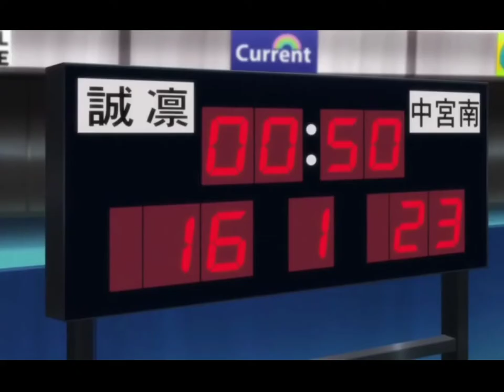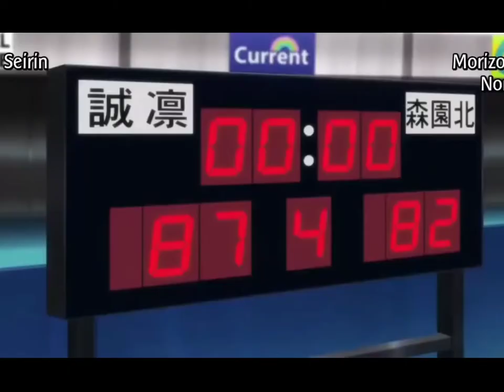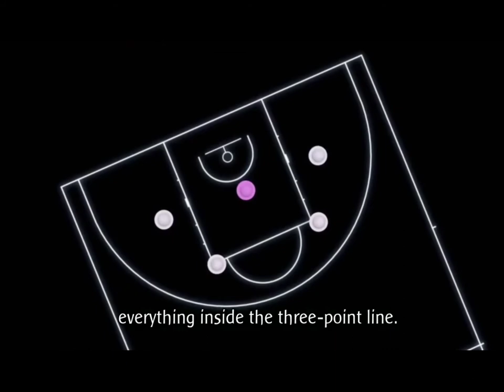黒 子 の バ ス ケ ||KAGAMI'S MASTER SHOW HER SEXY BODY||黒子を軽蔑する「黒人兄弟」の終焉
Kuroko no Basket 3rd Season 【最高の瞬間 #3】 黒子のバスケ ► Don't Belittle Us ► Full HD

slamdunkbasketballkuroko no basketaomine daikitaiga kagamikuroko tetsuyaakashi seijuroshintaro midorimamurasakibarathe generation of miracleszonekuroko zonekuroko's basketballteiko middle schoolギャグ黄瀬seirin highschoolkagami zone vs akashi zoneseirin vs rakuzankuroko no basket best momentkagami meteor jamzone vs emperor eyekagami vs akashikagami vs aomineryouta kisekagami vs perfect copy黒子のバスケ 3nd 火神 大我

黒子のバスケ, Kuroko, 黒子のバスケ 3nd 火神 大我, Kagami, 黒子のバスケ 3nd 青峰 大輝, Aomine, 黒子のバスケ 3nd 赤司 征十郎, Akashi, 黒子のバスケ 3nd 黄瀬 涼太, Ryouta Kise, 黒子のバスケ 3nd 緑間 真太郎, Midorima, 黒子のバスケ 3nd 紫原 敦, Murasakibara, 黒子のバスケ 3nd 奇跡の世代, The Generation of Miracles, kagami, 黒子のバスケ 火神 大我, kuroko no basket, 黒子, kuroko's basketball, 黒子のバスケ ss 特に, The End of Black Brother when he despises Kuroko, 黒子を軽蔑する「黒人兄弟」の終焉

黒 子 の バ ス ケ II The End of Black Brother when he despises Kuroko II 黒子を軽蔑する「黒人兄弟」の終焉

洋泉高校での優勝後、セイリンのバスケットボールチームは、海城、R山、修徳とともに、冬季カップの準決勝に進出しました。 これらの各チームには「奇跡の世代」のメンバーがおり、セイリンはウィンターカップで優勝するための最大の障害に直面する準備をしています。

黒子のバスケの最終シーズンでは、黒子は昔のチームメイトと直接対戦し、個々のスキルがバスケットボールをプレイする唯一の方法ではないことを見せようとします。 彼のバスケットボールの形式、チームプレーは、スポーツをする正しい方法であるという彼の固い信念は、完全なコピーと絶対的な権威の才能と衝突します。

黒子は自分のバスケットボールが「正しい」ことを証明しようとしますが、彼とセイリンハイの他のメンバーは最終的に1つの目標を持っています。ウィンターカップに勝ち、長い間中高のシーンを支配してきた世代の奇跡の力を克服することです 学校のバスケットボール

Slamdunk, Sakuragi, Rukawa, Anime, Tagalog, Slam Dunk, Batang 90s, Basketball

Slam Dunk (Comic Book Series), shohoku, Basketball, hanamishi sakuragui, Slam dunk season 2, 쇼호쿠 고등학교, Slam Dunk Movie